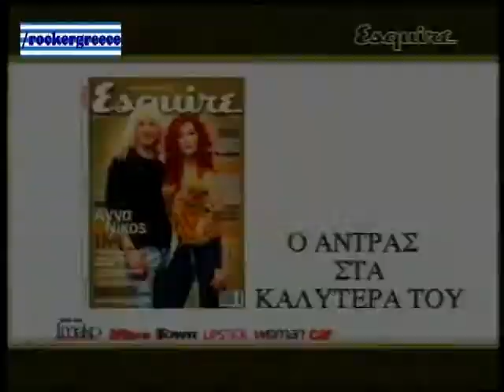ΔΙΑΦΗΜΙΣΗ ESQUIRE 2003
Διαφήμιση περιοδικού Esquire στην Ελληνική τηλεόραση το 2003